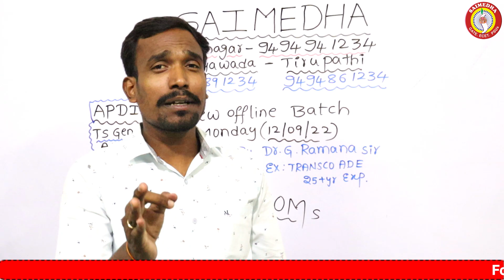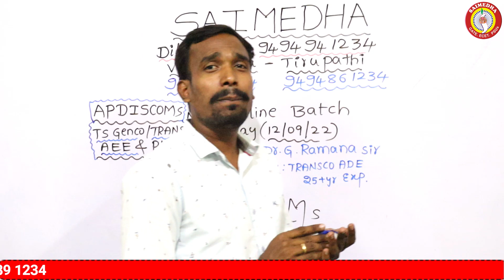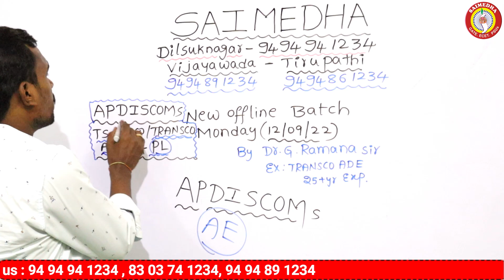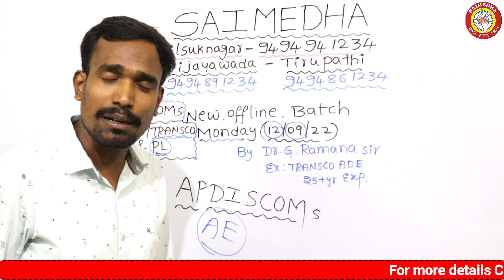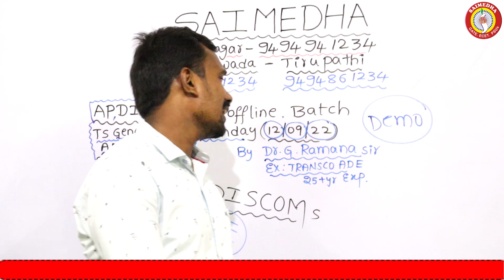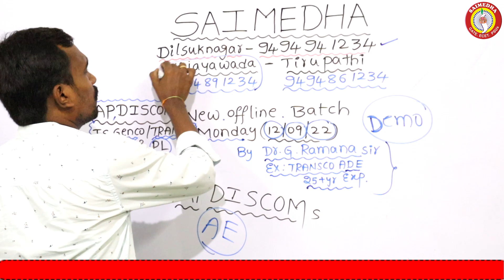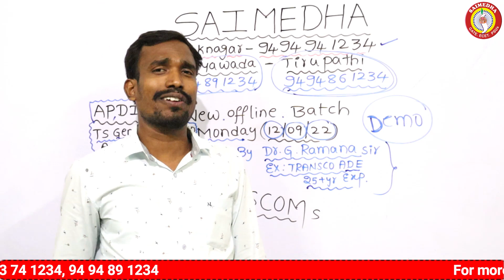APEPDCL NOTIFICATION 2022 UPDATES | AP GENCO |AP TRANSCO |DISCOMS | ap latest govt jobs 2022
saimedhadilsukhnagar saimedhavijayawada saimedhatirupati SAIMEDHA COACHING CENTER
CHAIRMAN: Dr.G.Ramana